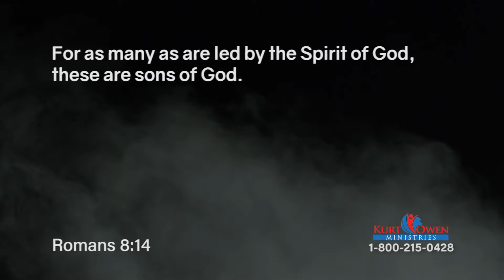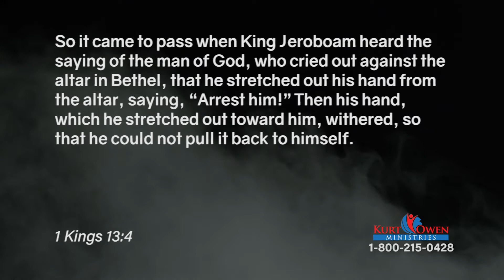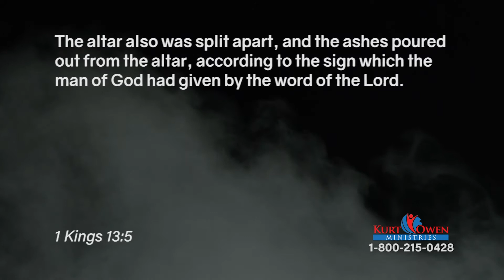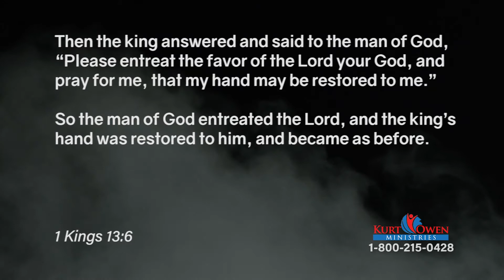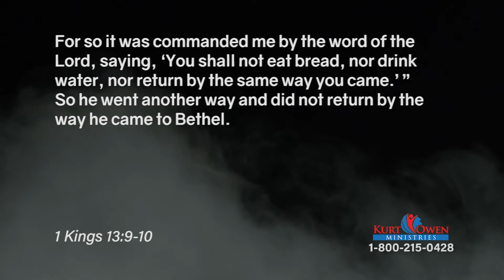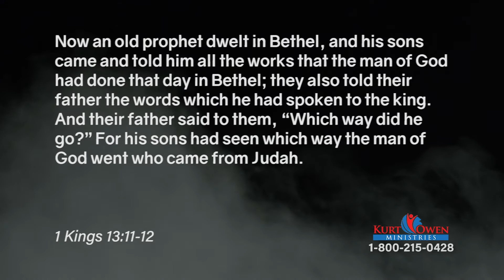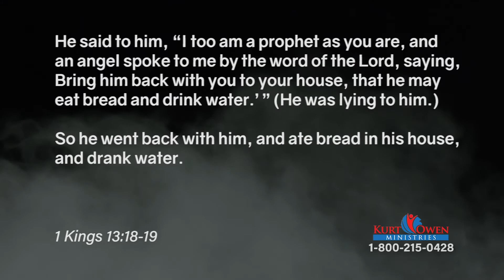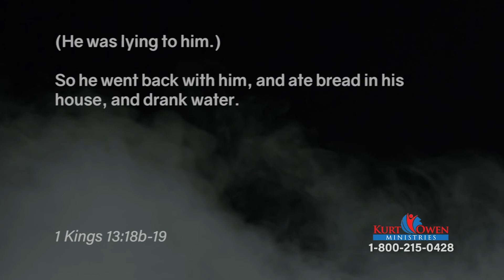You Need to Hear from God for Yourself - W3D1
You Need to Hear from God for Yourself. You cannot turn your hearing from God over to your pastor, your spouse or anyone else. Learn more on this episode of Fight To Win with Pastor Kurt Owen.

Series: How to Hear from Jesus Accurately, W3D1
Episode 76